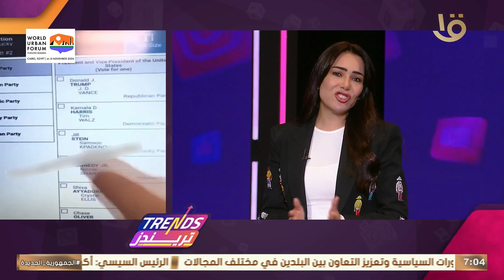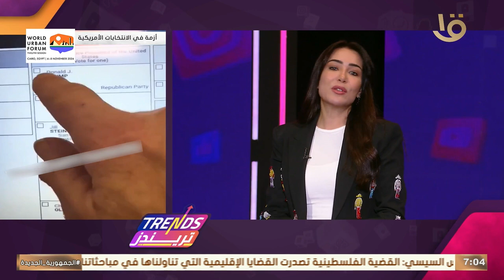تريندز | أهم تريندات الأسبوع - فقرة خاصة مع اليوتيوبر المثير للجدل محمد طاهر.. الكاملة 6-11-2024